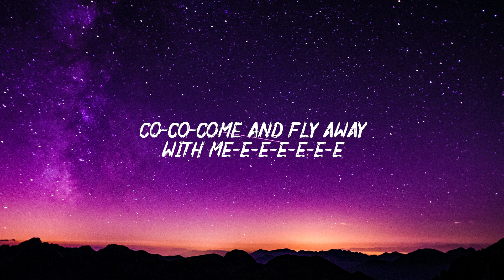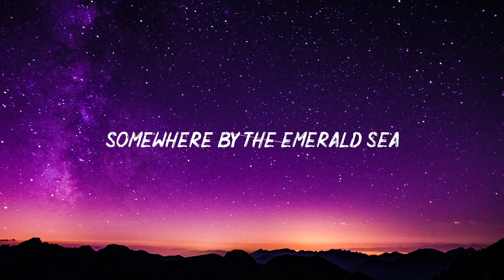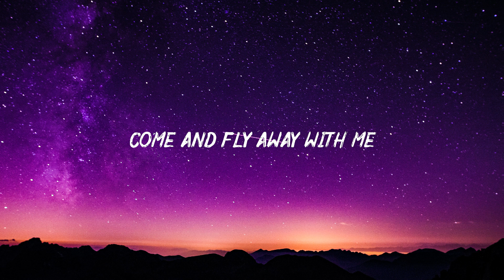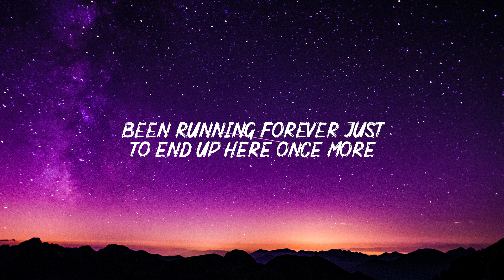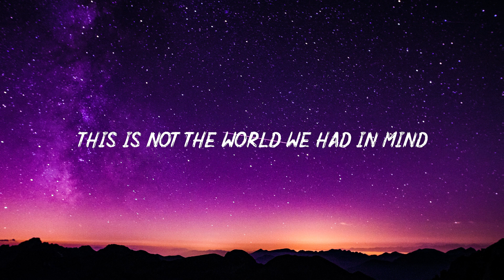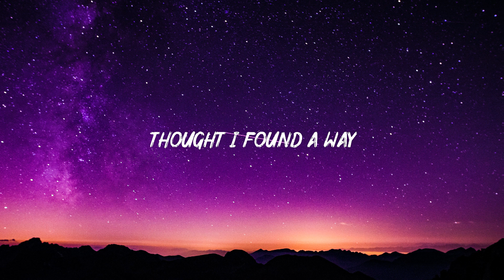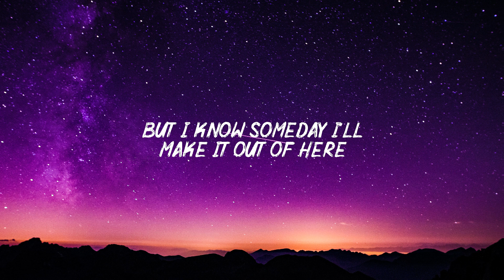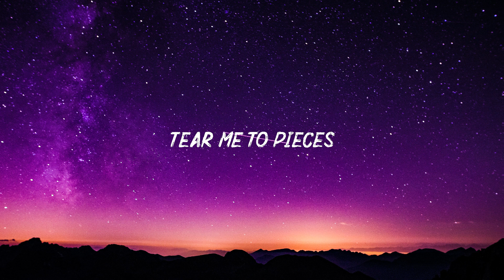TheFatRat - Fly Away feat. Anjulie (Lyrics) | Alan Walker, Billie Eilish, Khalid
Lyrics: TheFatRat - Fly Away  feat. Anjulie

[Break]
Come and fly away
Come and